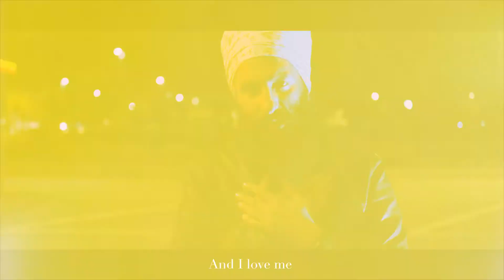Child ft Jagdish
In celebration of the latest addition to the team

Taken from the mixtape: Enter Begampura

Shot and edited by Dheerej Singh